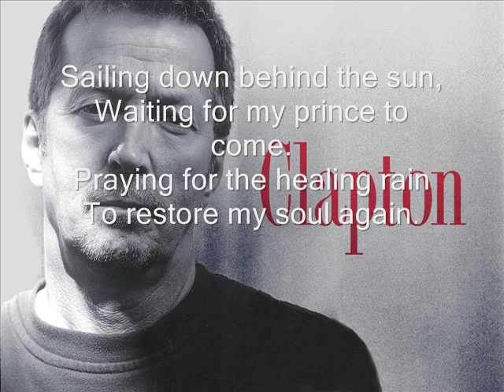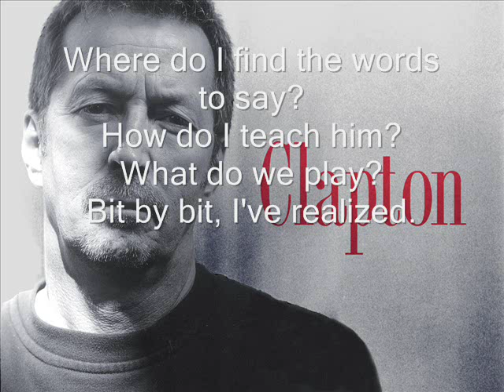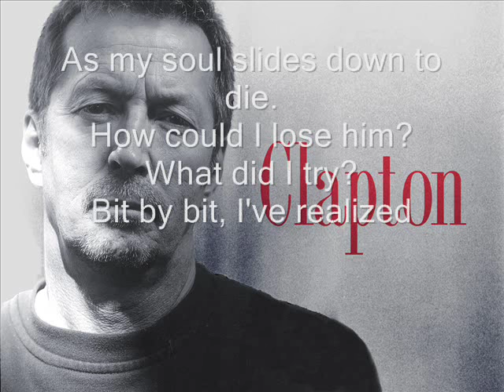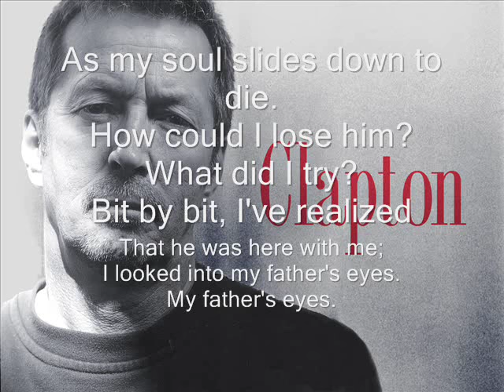Eric Clapton-My father`s eyes Lyrics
New lyrics every day! ;)